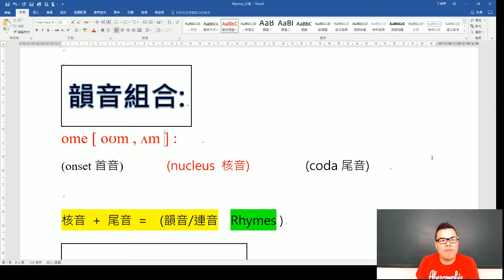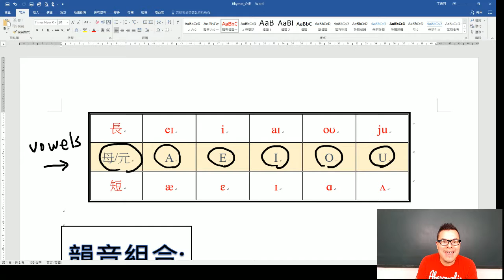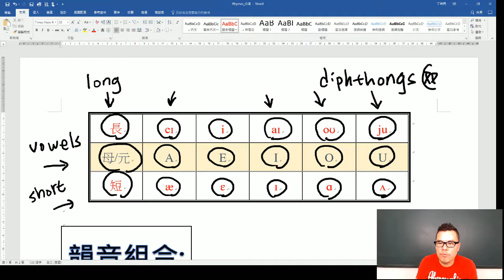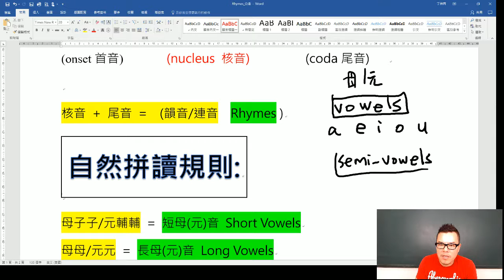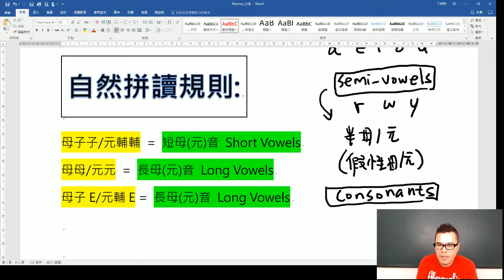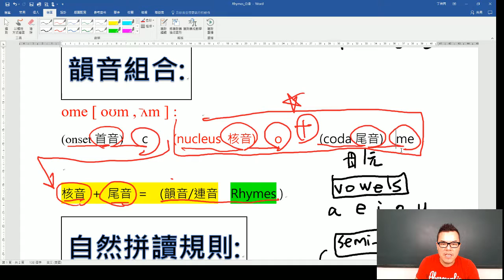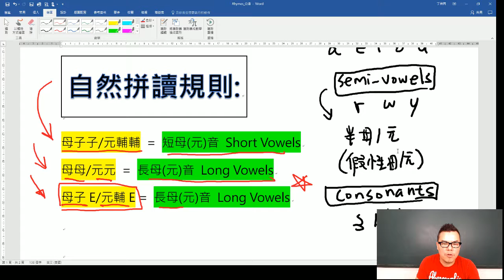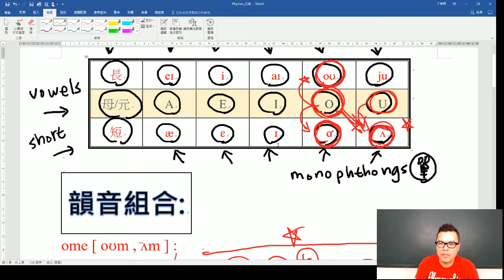丁宗同美語 : -ome 韻音組合 (自然發音、國際音標、韻音講解)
韻音/連音 組合【 -ome  】Rhyme sets

ome [oʊm] ‐ chrome [kroʊm], dome [doʊm], gnome [noʊm],
home [hoʊm], tome [toʊm]
ome [ʌm]* ‐ come [kʌm], some [sʌm]

wechat: davidting88
Line: davidting88